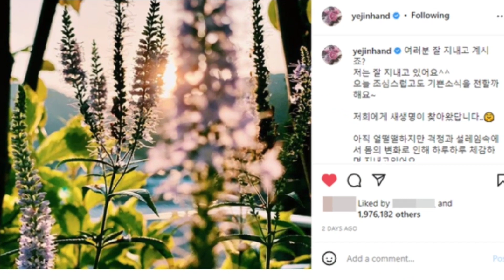Hyun Bin shared his dreams and hopes for his family/He is excited to be a DAD